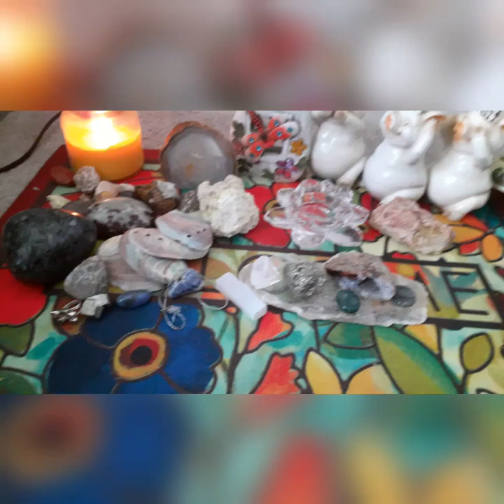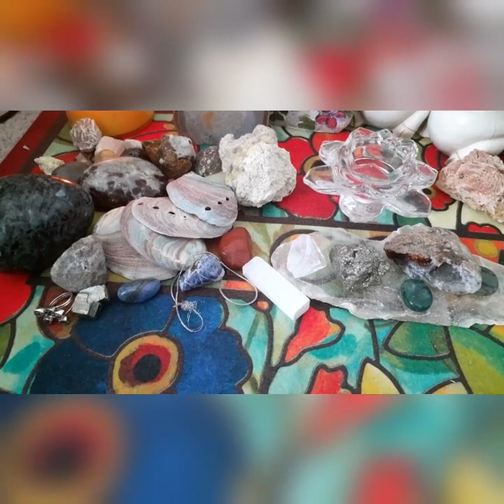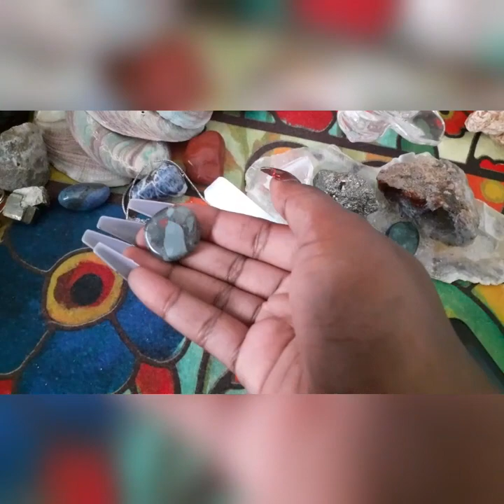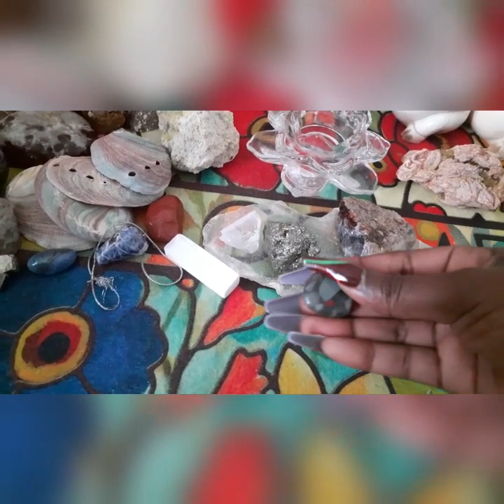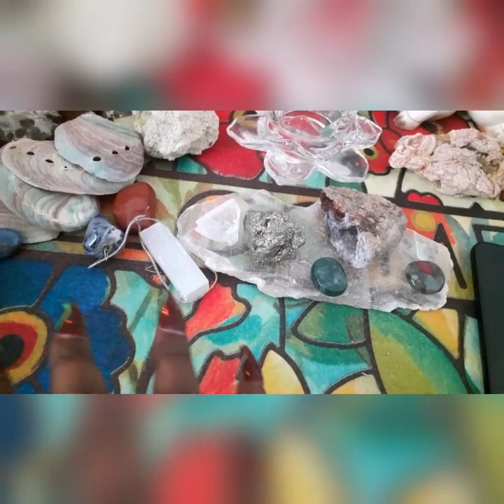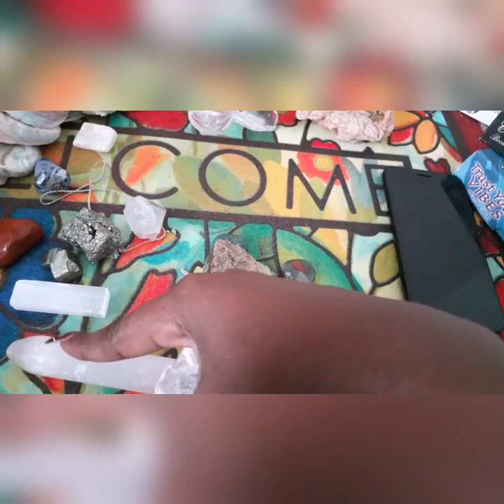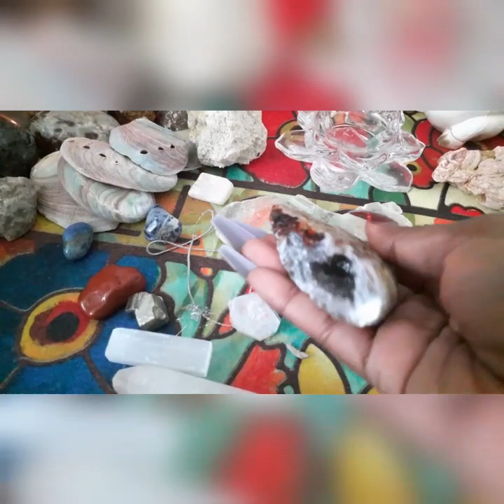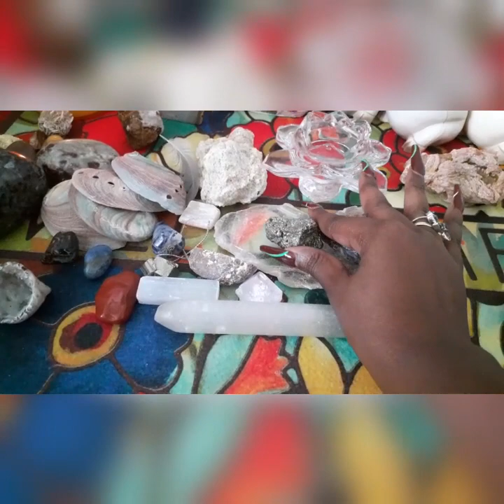17+ Crystals to Cure C0rn0virus-C0vid19? (naturally and spiritually)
💖Crystal's are below this initial info💖

💜Hello everyone I am Gabrielle Ether. I am a Clairaudient seer is how I like to refer to myself. The type of gift I have is able to tap into any form of psychic ability as needed but I am moreso clairaudient. I am able to give any type of personal reading but I first realized my gift because I would interpret dreams. Dream interpretation is still my speciality. I am just here to serve. I am a vessel that spirit will use to deliver messages to you. I take every life that I come into contact with very seriously and I believe that I am responsible for the messages that I put out. Hope that I can shed some light onto your situation. Thank you for reading😊

💛For personal readings-NO REFUNDS- Please make sure you really want a reading first. Must allow up to 3 days for me to respond. I always try to respond the same day. Occasionally I overlook messages by mistake.

💖Crystal's💖
1. Jade..an immune system booster..contains chi...chi is your life force energy..if you're feeling lethargic
2. Flourite... builds resistance to disease green n purple...runny nose..aches..fever
3. Moss agate...boost immune system...Thymus gland produces immune system cells..go clockwise n it will help activate the healing energy
4. Botswana agate..helps build resistance to disease
5. Bloodstone..helps stimulate bone marrow... helps strength blood..and strengthen immune system
6. Lapis lazuli...for throat..bc it's good for throat chakra
7. Sodalite. ..good for head sinus
8. Hematite. Pyrite..for fever
9. Malachite...chest
10. Red jasper..immune system
11. Carnelian...immune system
12. Chrysocholla...chest
13. Selenite..satin spar... clear energy..sets tone
14. Apophyllite...stone of fairies..
Sinuses..head cold..
15. Herkimer diamond..boost immune system ...helps with pain
16...ocho geode..good for pain.